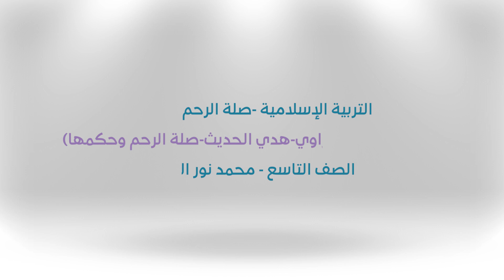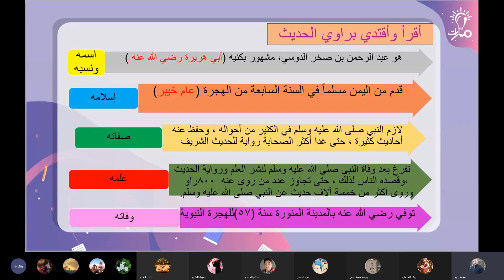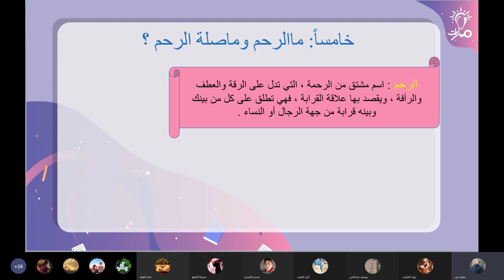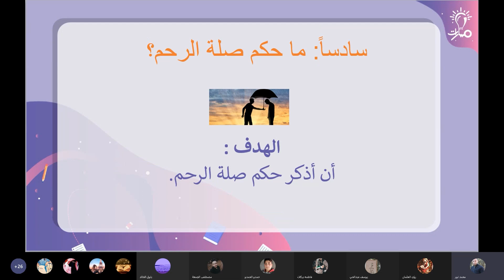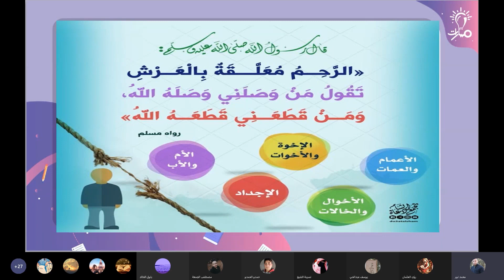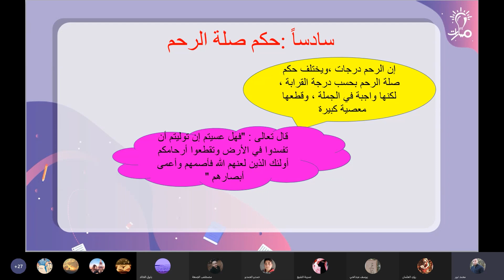حكم صلة الرحم وتحليل حديث صلة الرحم تربية إسلامية تاسع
شرح حكم صلة الرحم وتحليل حديث صلة الرحم في كتاب التربية الإسلامية للصف التاسع - منهاج شمال غرب سوريا